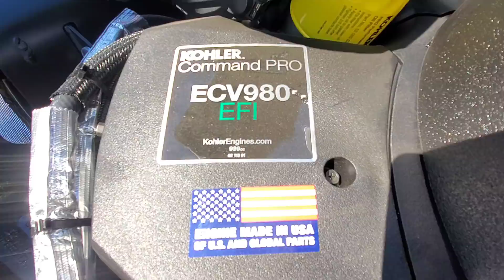[Amazing Equipment] NOW THAT'S POWER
"BRAND NEW EQUIPMENT" In the lawn care business New Equipment] is very common. And most of us want the BIGGEST AND BADDEST we can buy. Well did you know this [Amazing New Piece Of Equipment] existed? It is the biggest GAS engine you can buy on any mower as of 02/29/2020 and I'll tell you what! It is an absolute powerhouse of and engine.
So what is it ? And How Powerful is it ?

It is THE BRAND NEW American made KOHLER Command Pro 38 HP ECV980 EFI ETB 999cc Engine! WHAT THE HECK ? I thought the same thing. HAHAHA And I Absolutely Love It.